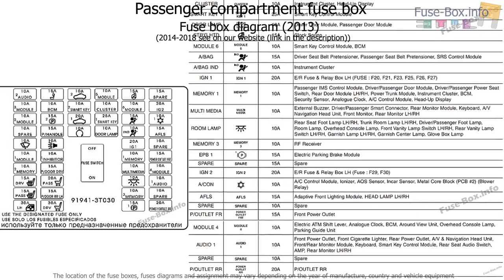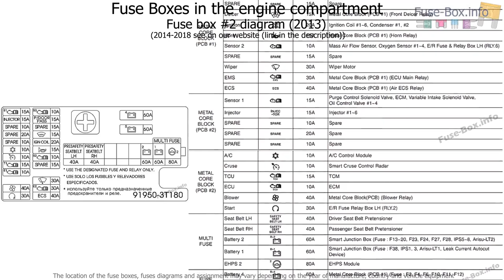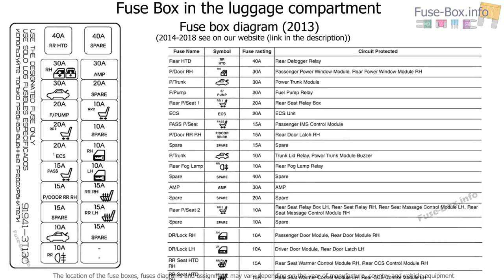Fuse box location and diagrams: KIA Quoris (2013-2018)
Fuse box diagram (location and assignment of electric fuses) for KIA Quoris / K9 (2013, 2014, 2015, 2016, 2017, 2018).